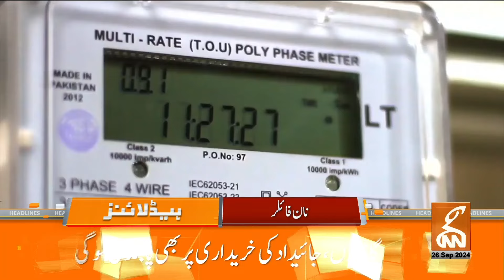Important News regarding PTI Seats | News Headlines | 09 AM | 26 September 2024 | GNN